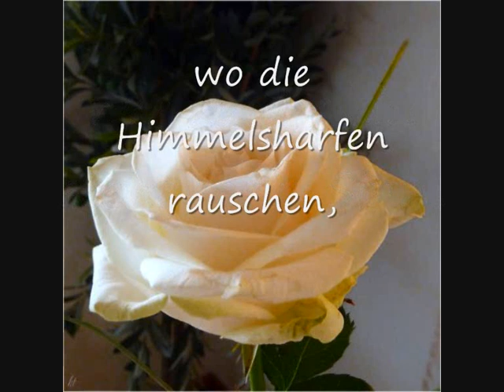Nach der Heimat.wmv